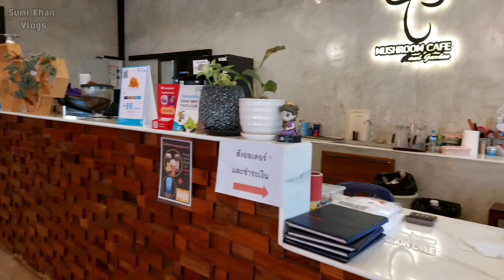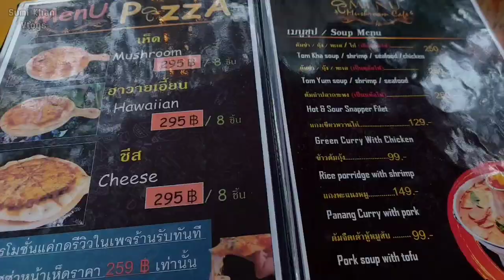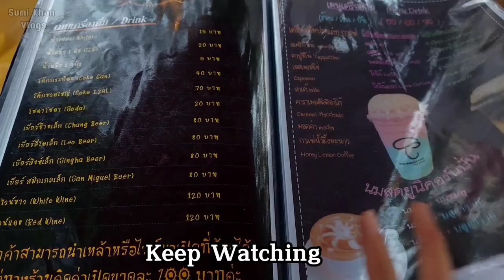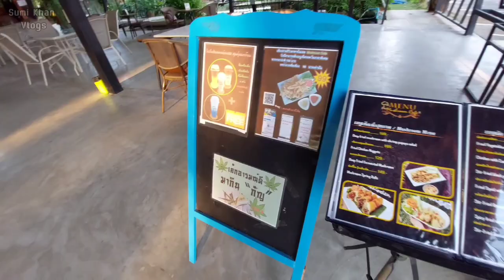Mushroom Cafe Pattaya / Pattaya Mushroom Cafe | Good Food Cafe Pattaya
Mushroom Cafe Pattaya  / Pattaya Mushroom Cafe | Good Food Cafe Pattaya , One of the good food cafe in pattaya .This cafe food very tasty & price is good . After eating food try to eat ice-cream or Cake i love much so tasty ice-cream , Near this Cafe have many visiting places .

Here have visiting places video link

Upside down pattaya

Wat Yansangwararam pattaya

More video from this Channel

Asia pattaya hotel

Garden sea view hotel & resort